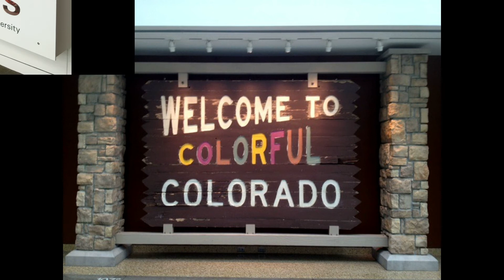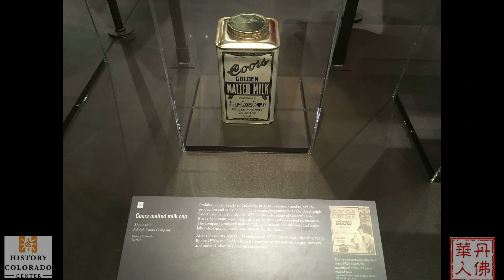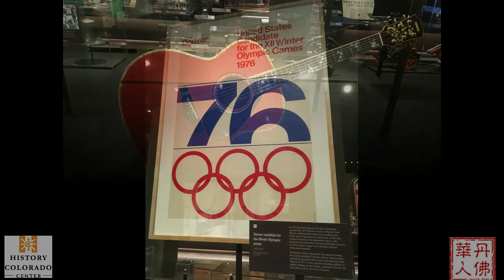科罗拉多历史博物馆2018年“放大科州（Zoom in Colorado）”特展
目前科罗拉多历史博物馆正在做“放大科州（Zoom in Colorado）”特展，用一百件物件的故事来介绍科州的历史，让大家仿佛坐着时光机，从石器时期的工具到前几年举办的大麻嘉年华的水烟瓶，用着每一个时代的小物件见证科州一万多年来的演变。当然展览主要还是集中在科州这一两百年从印第安部落，矿业重镇到如今国际都会的发展，而其中最值得注意的是一套早期华裔陈林新媳妇那套充满中国特色红底缎绣金纹的嫁衣，让大家感受到百多年前科州华人独特的传统文化，并借以带出丹佛反华暴动的那一段可歌可泣的历史。虽然科州代表华人历史的物件不多，但只要走过必留下痕迹，我们何尝不也是每天都经由我们生活的点点滴滴在为这下一代的科州华人留下记录，写下属于我们的故事，也许在百多年后，大家会对我们这一代的华人的故事有多一些记忆。